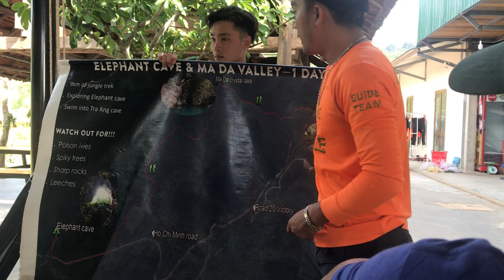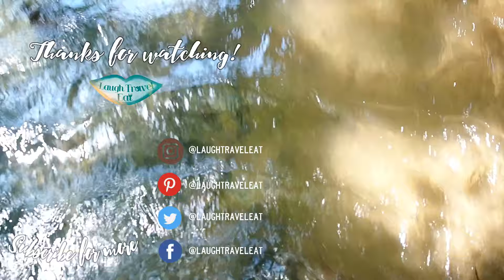Jungle Trekking in Phong Nha Vietnam: Elephant Cave, Ma Da Valley, and Trang An Cave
Phong Nha Ke-bang national park in central Vietnam is famous for its karst mountains and caves. Naturally, a jungle trek is a popular thing to do.

I picked around and decided to join the Jungle Boss for a day trip into the jungles visiting the Elephant Cave, Ma Da Valley, and Trang An Cave

Highlights include:
- swimming in the dark in Trang An Cave
- swimming in the beautiful Ma Da Lake
- trekking to the Elephant Cave's two entrances